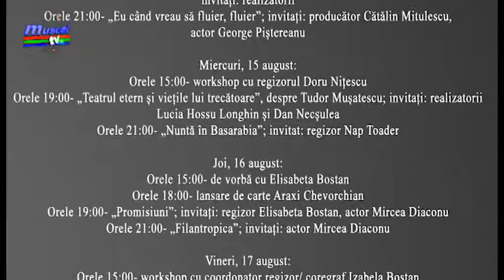jurnal musceltv 10 08 2018 festivalul cinesat promo ema popa cu sigla